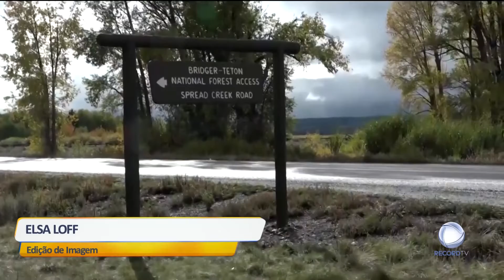Morte de Gabby Petito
Nos Estados Unidos, foram encontrados possíveis restos mortais junto a uma mochila de Brian Laundrie. O homem é suspeito do desaparecimento e morte de Gabby Petito.